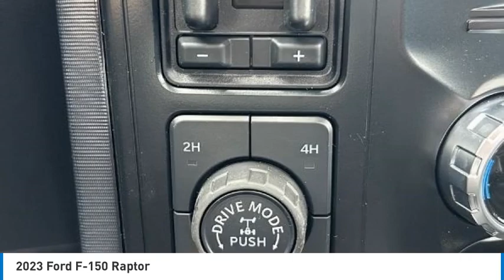2023 Ford F-150 Raptor in Chattanooga A8038